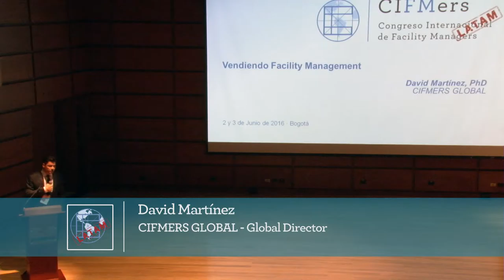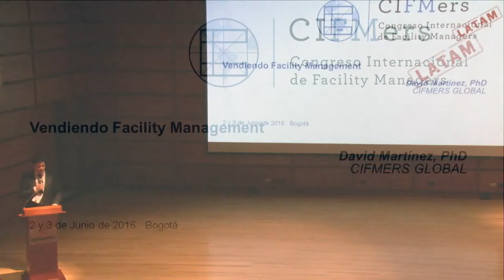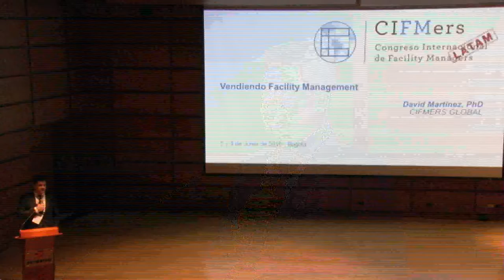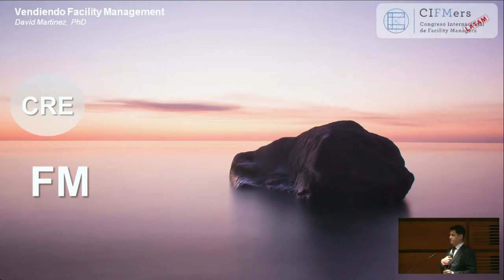David Martinez (CIFMERS GLOBAL) - CIFMers Latam Bogota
Selling Facility Management (original version in Spanish translated into English)